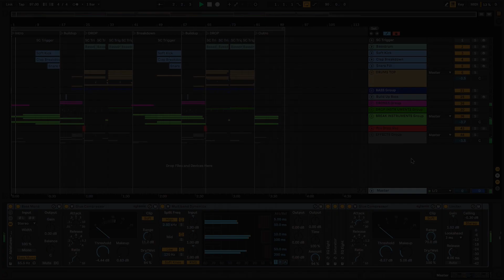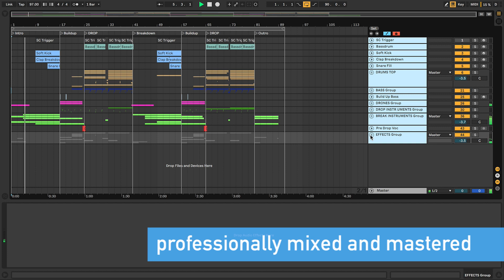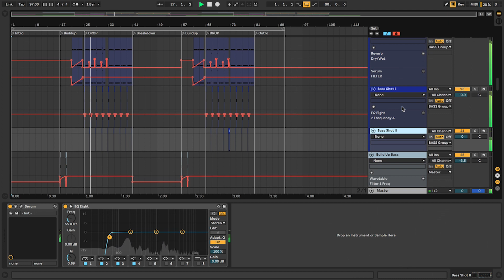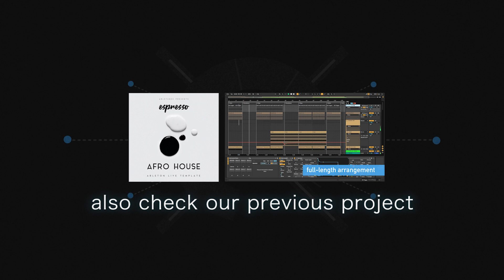Midtempo Ableton Template "Dystopia" [Rezz Style]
Midtempo Ableton template inspired by Rezz, Blanke, Shadient, HVDES, 1788-L and others.